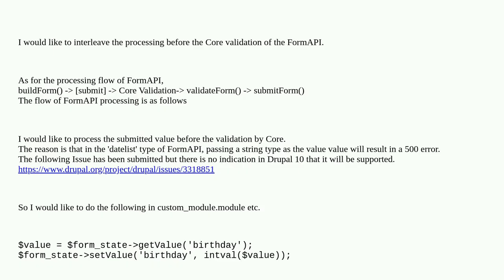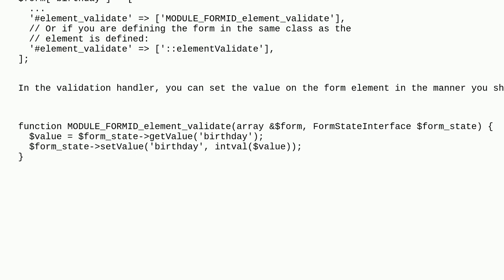Drupal: I want to insert processing before the FormAPI Core validation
I want to insert processing before the FormAPI Core validation

A special thanks goes out to the awesome community

  10